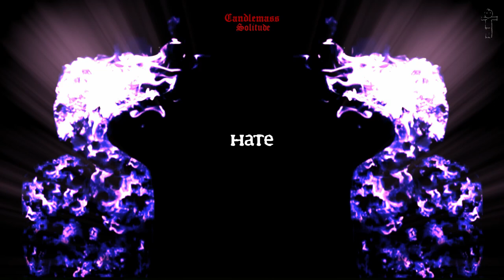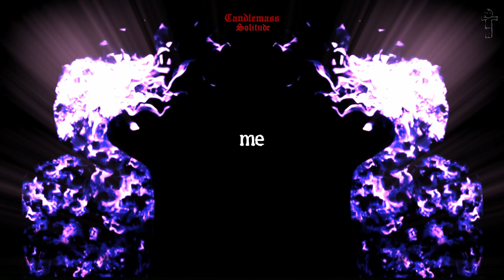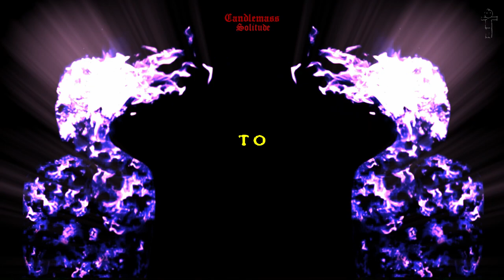Candlemass-Solitude Fan Made Synced Lyric Video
Show some love to Candlemass!

To all that may be wondering I use DaVinci Resolve trial version